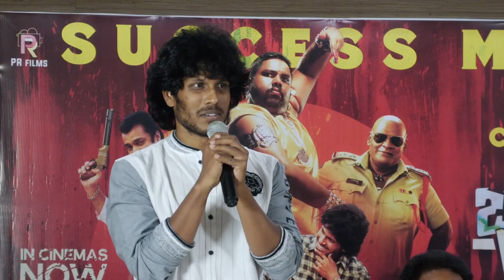Bharathanatyam Movie Success Meet And Q & A With Media K V R Mahendra Payal Saraf in VenkyDigital